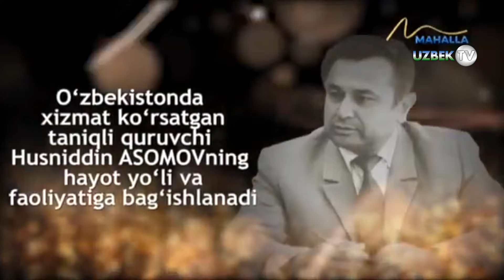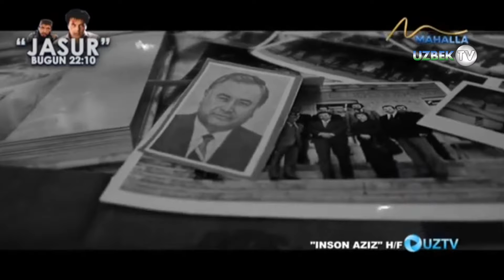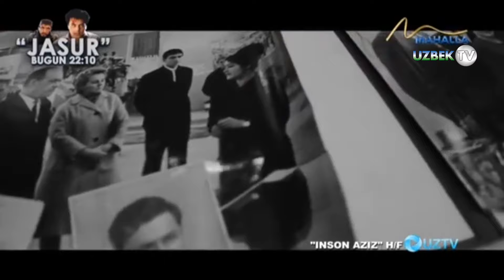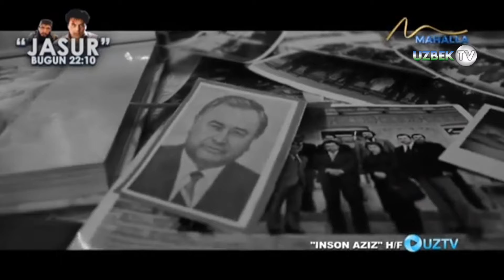Зилзиладан кейин Тошкентни қайта қурган Ҳусниддин Асомовнинг фаолиятига бағишланади| Inson aziz